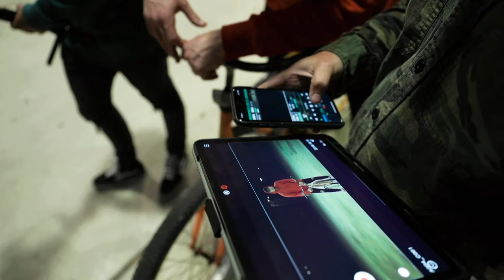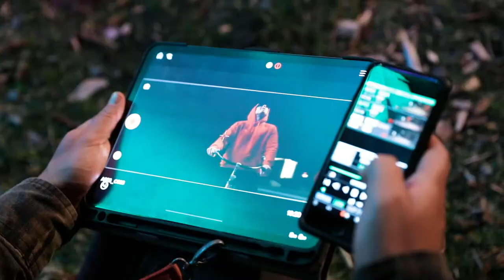Bliss n Eso 'Lighthouse' (Behind The Scenes)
Filmed and Produced by The Other Side Group

We follow Bliss n Eso through the making of the Lighthouse music video, a project that came to life in just twelve days, shot across two countries and three cities, in the midst of a global pandemic.